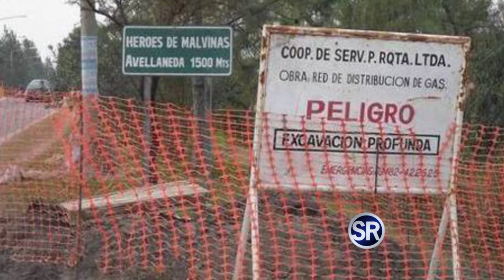DANIEL PERALTA - KAREN ROBERT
COOP. DE GAS EN RECONQUISTA